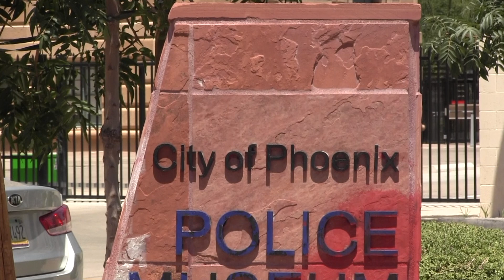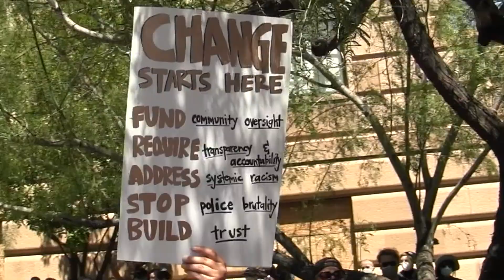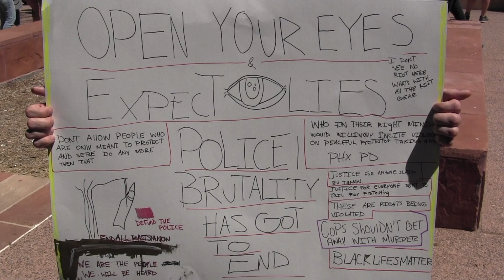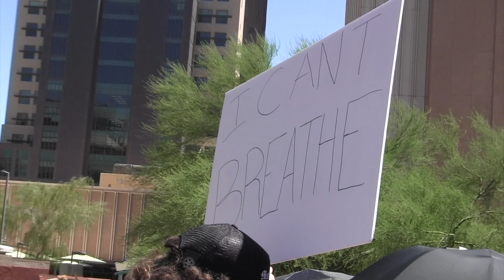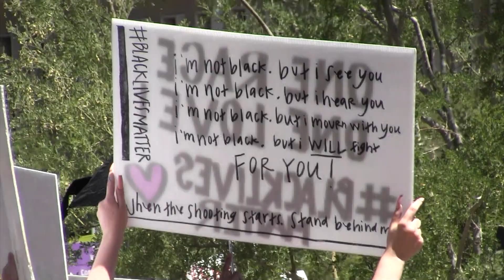Phoenix, AZ- City Council Chambers-Police Protest June 3, 2020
I went downtown to see and be a apart of the peaceful movement going on.  Wednesday June 3, 2020 marked 7 straight days of protests following the initial George Floyd gatherings.

Despite arriving early on and the extreme heat, plenty of citizens showed up in solidarity with their fellow americans who feel unheard, oppressed, and helpless.  Change needs to happen.

One of the main solutions being suggesting is diverting funding from the police into lower income and minority neighborhoods.  Build the people up instead of the force that breaks them down.

There's real reasons and real